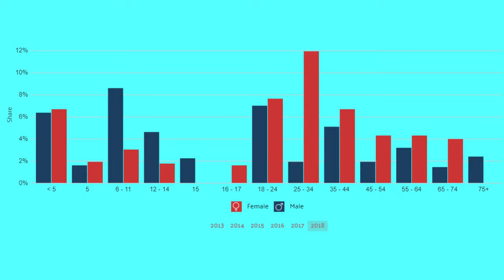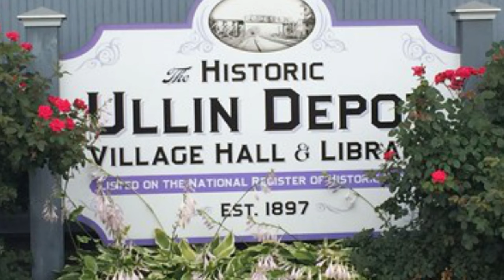The 10 Communities in IL with the Lowest Income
In our society, there are those who have great advantages and riches, and there are those who have little. Illinois has many communities in which the residents struggle to survive financially. So where are the people who don't have any money? In this video, we take a look at those parts of the state where a significant portion of the population lives below the poverty line.